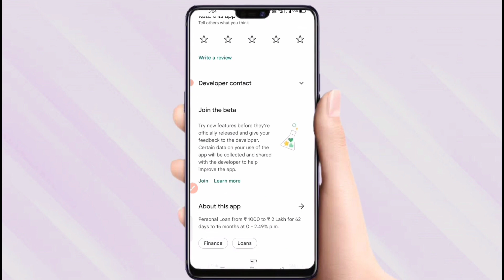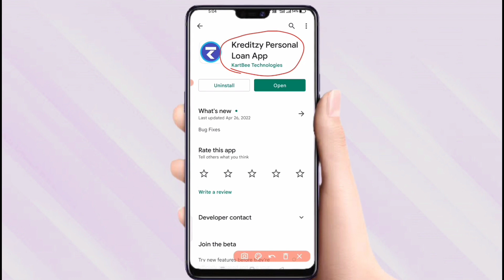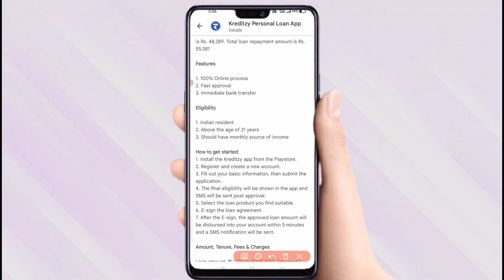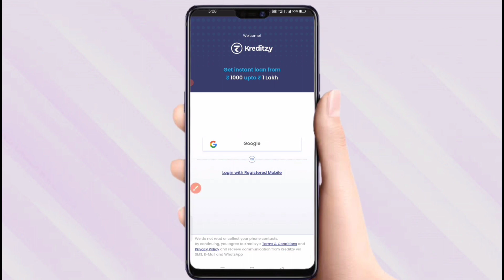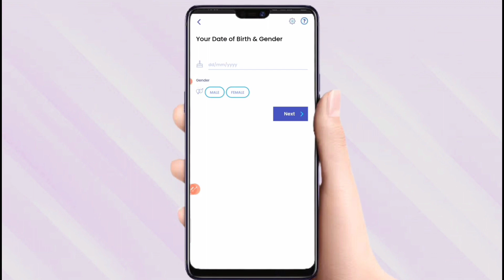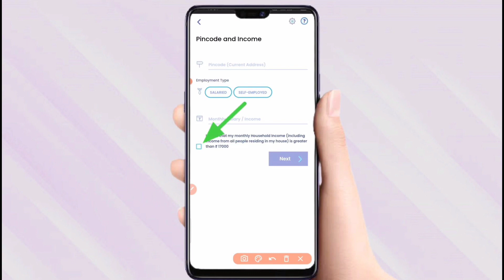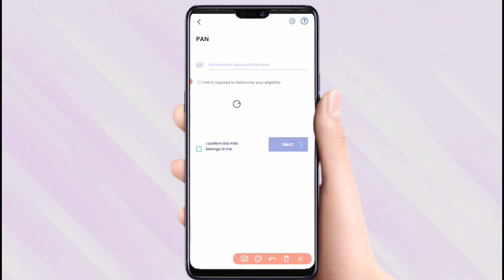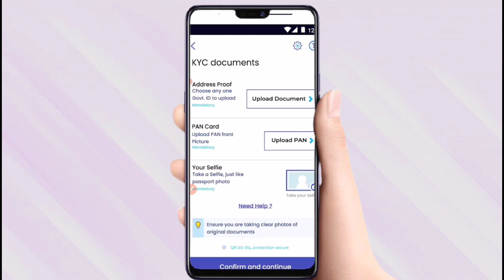new loan app today 2023 | zero cibil score personal loan | without documents loan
bina CIBIL score ke loan kaise le
bina cibil score ke personal loan
zero documents personal loan
bina CIBIL score ke loan